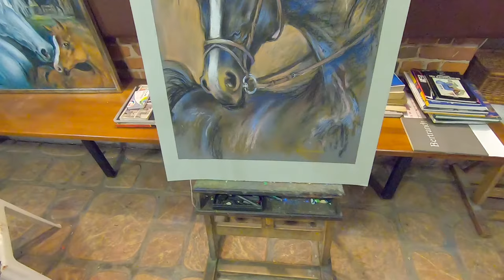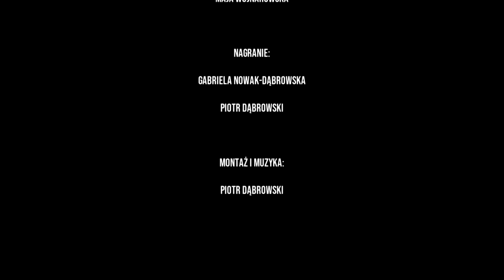Artysta z wyobraźnią: Maja Wojnarowska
Będzie nam bardzo miło, jeśli tegoroczne ferie spędzicie razem z nami 😍

Przygotowaliśmy wiele ciekawych wyzwań i artystycznych spotkań ze sztuką online 👌

Już dziś polecamy Wam pierwszy odcinek cyklu „Artysta z wyobraźnią”, w którym płocka artystka Maja Wojnarowska opowie o swojej sztuce, inspiracjach i fascynacjach m.in. motywem konia, którego najchętniej portretuje i ukazuje w swoich obrazach.

Pięknie zapraszamy do oglądania. 🤗

Sprawdźcie również inne nasze propozycje, które znajdziecie na stronie internetowej galerii 👉